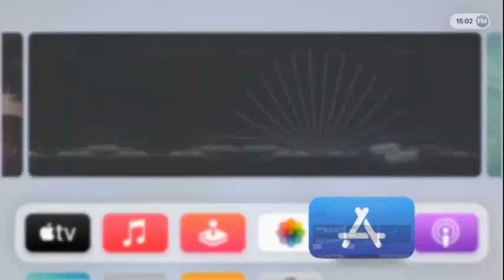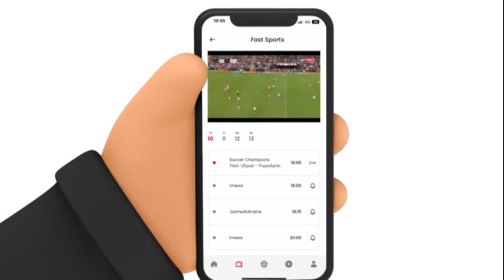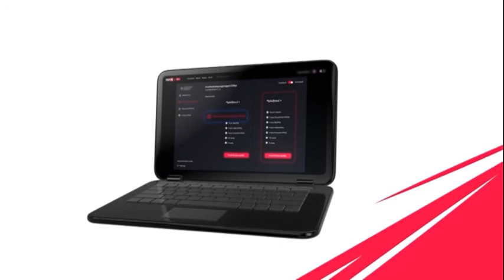Fast Sports Armenia (Promos)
Fast Sports Armenia
11050 H 19212 1/2 DVB-S2/QPSK
Central Asia Beam
Eutelsat 70B @ 70.5° E